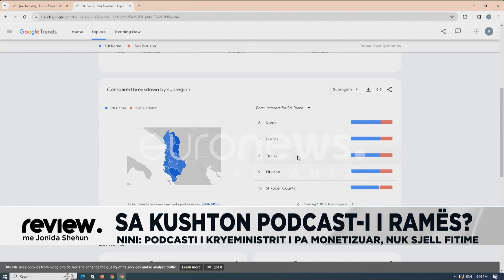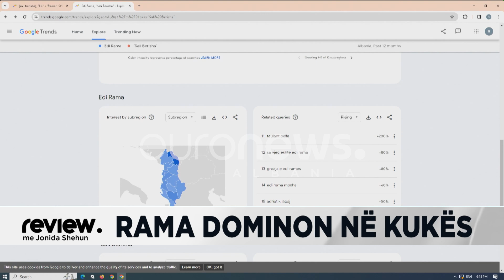Videoskandali i Kukësit, eksperti: Safet Gjici një ndër personat më të kërkuar në google